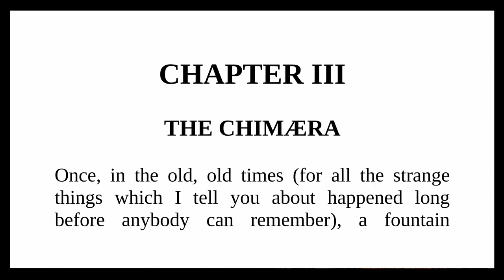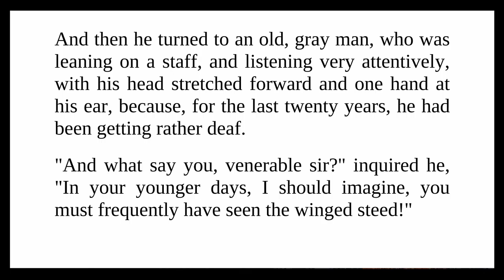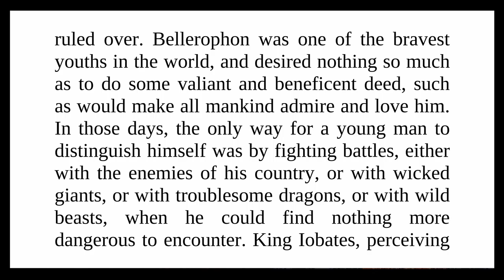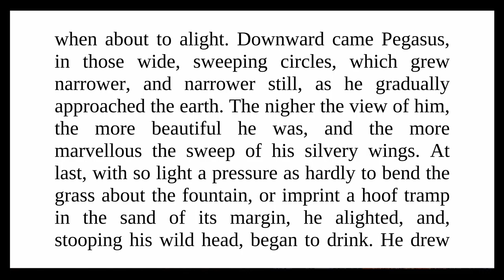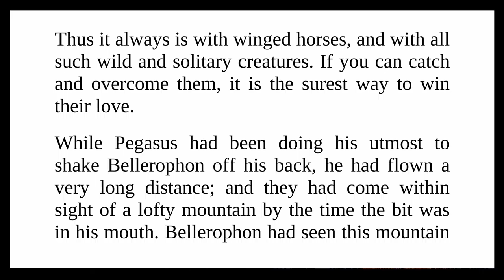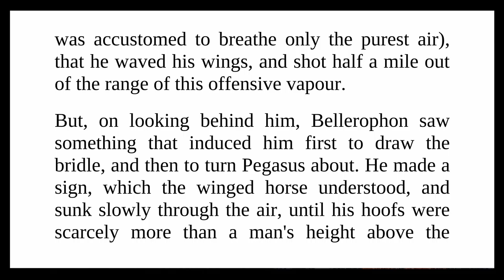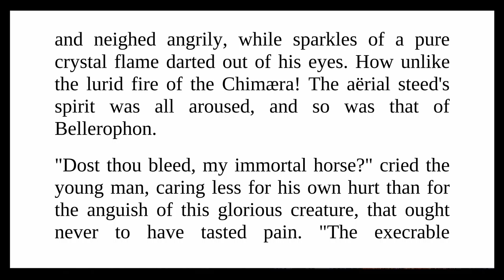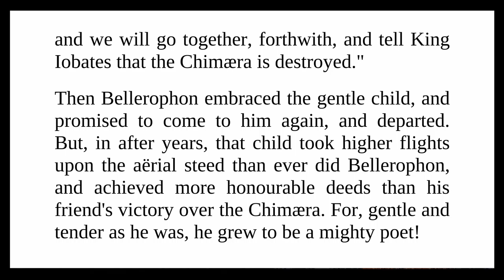Myths That Every Child Should Know - THE CHIMÆRA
Audio book with texts, listen to Myths That Every Child Should Know ,THE CHIMÆRA, with the texts